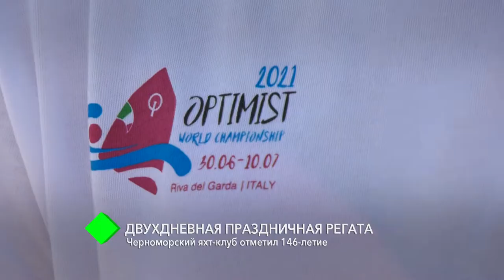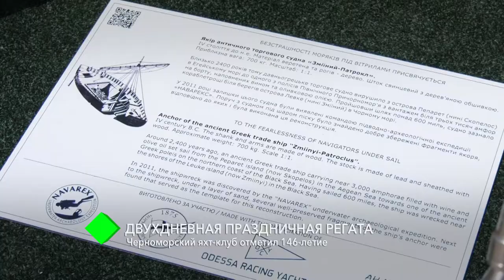Двухдневная праздничная регата: Черноморский яхт-клуб отметил 146-летие